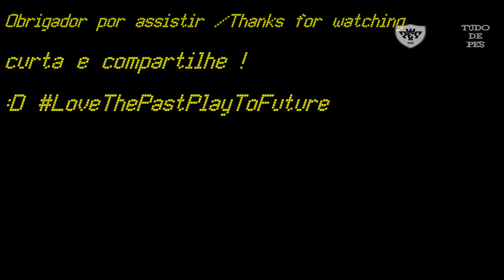PES 2017 - CENA LEVANTANDO A TAÇA OFICIAL DO BRASILEIRÃO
LEIA DESCRIÇÃO

PES2017 estará disponível para Playstation 4 (PS4), Xbox One (XONE), PC, Playstation 3 (PS3) e Xbox 360 (X360)

Lançamento 13 e 15 De Setembro/2016